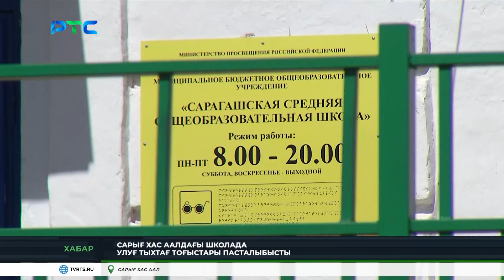"Хабар" на РТС (8 мая)